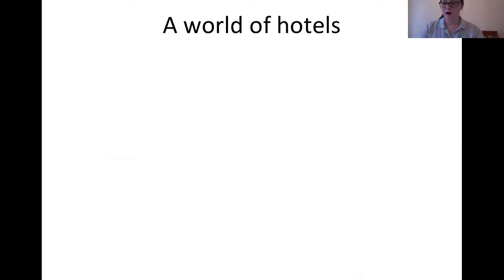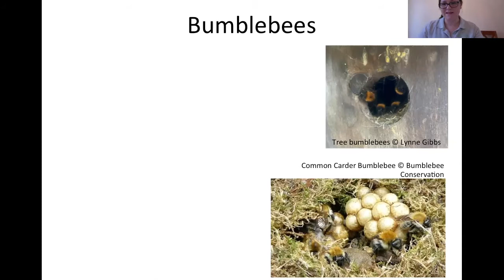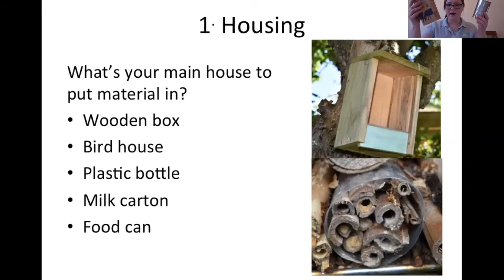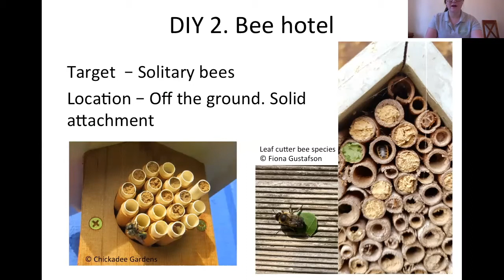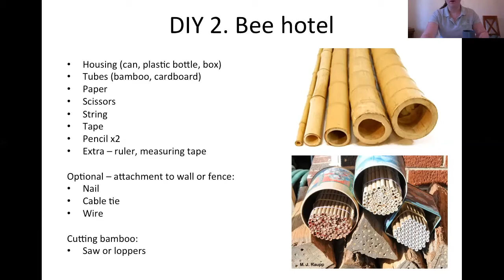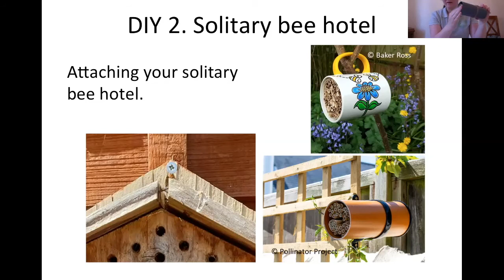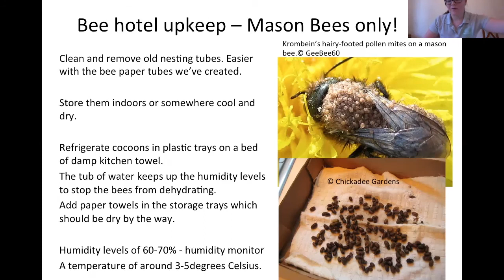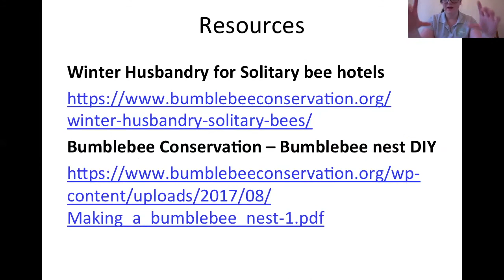DIY bee and bug hotel workshop - Pollinator Project.JE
Join in with a workshop on how to make a bug and bee hotel using materials you can find at home and some inexpessive ones you can purchase from garden centres.